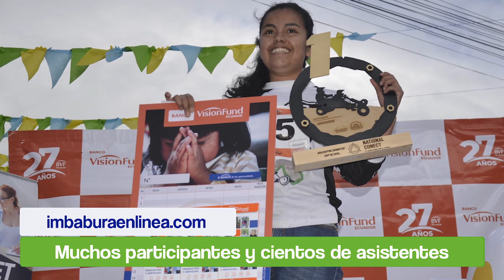RESUMEN 30 DE MAYO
¿Seguridad?, cuáles fueron las propuestas formuladas por asambleístas en conjunto con Gobernación, Policía y FFAA, revise aquí esta y más información.